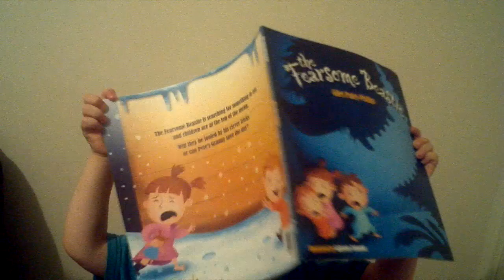Cameron's review of The Fearsome Beastie by Giles Paley Phillips